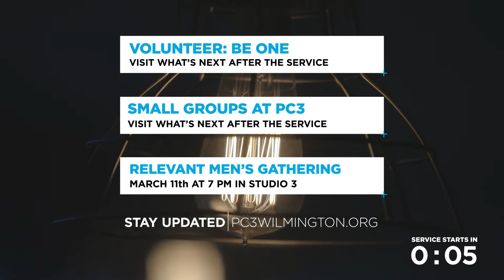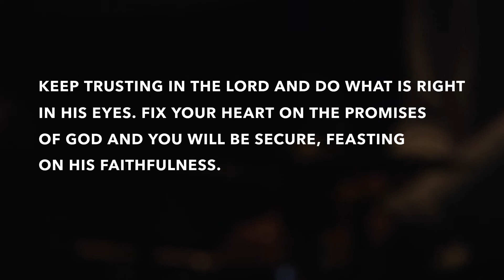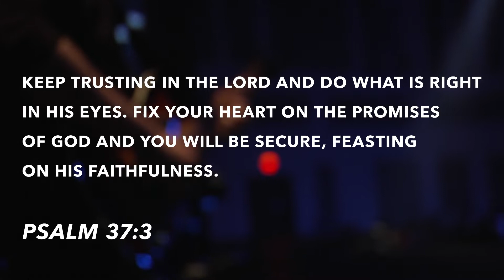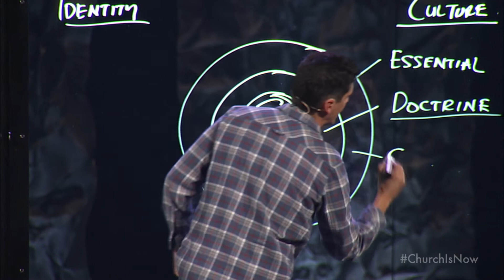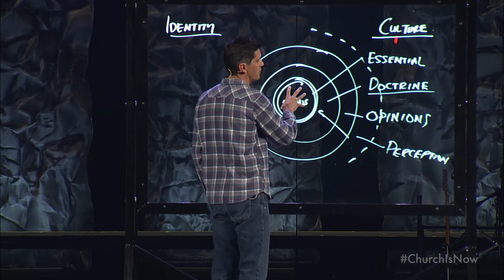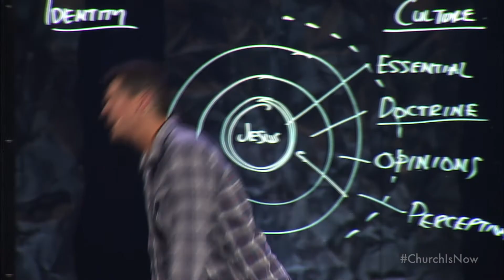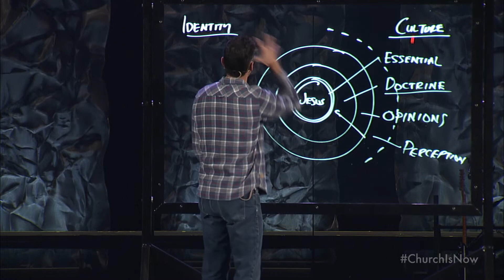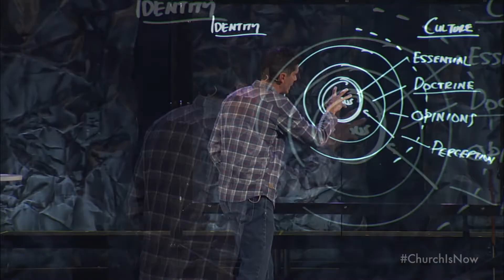The Foundation | Church Is Now, Part 2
"Church Is Now" Series, Part 2
"The Foundation"
Mike Ashcraft

“People Like Us do things like this.”
- Seth Godin

Matthew 16:13-19

When Jesus came to the region of Caesarea Philippi, he asked his disciples, “Who do people say the Son of Man is?”   They replied, “Some say John the Baptist; others say Elijah; and still others, Jeremiah or one of the prophets.”  “But what about you?” he asked. “Who do you say I am?”  Simon Peter answered, “You are the Messiah, the Son of the living God.”  Jesus replied, “Blessed are you, Simon son of Jonah, for this was not revealed to you by flesh and blood, but by my Father in heaven.  And I tell you that you are Peter, and on this rock I will build my church, and the gates of Hades will not overcome it.  I will give you the keys of the kingdom of heaven; whatever you bind on earth will be (will have been) bound in heaven, and whatever you loose on earth will be (will have been) loosed in heaven.”

THE QUESTION

What do you think Jesus permits?
What do you think Jesus restricts?
WHAT WE MIGHT MISS!

His Entrance (John 1:14)
His Baptism (Matthew 3:17)
His Transfiguration (Matthew 17:5)
THE FOUNDATION

The Foundation of the Movement of Jesus is we have been reconciled to the Father!

Romans 10:8-9

But what does it say? “The word is near you; it is in your mouth and in your heart,” that is, the message concerning faith that we proclaim:  If you declare with your mouth, “Jesus is Lord,” and believe in your heart that God raised him from the dead, you will be saved.

IN YOUR HEART—HE IS LORD

We meet in the Center as He meets you in the Center.

THE CHURCH

As your ______________ goes, so goes your _________________!

“The real Son of God is at your side. He is beginning to turn you into the same kind of thing as HImself. He is beginning, so to speak, to inject His kind of life and thought, His Zoe (life), into you; beginning to turn the tin soldier into a living man. The part of you that does not like it is the part that is still tin...” (C.S. Lewis)